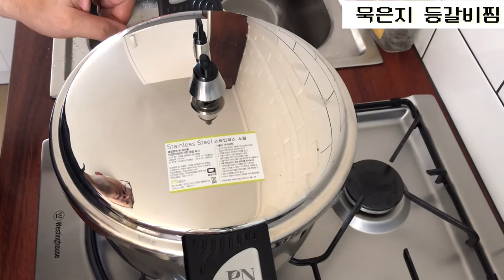묵은지등갈비찜. 노하우 공개. 이 영상 하나로 묵은지등갈비찜 끄~읏.